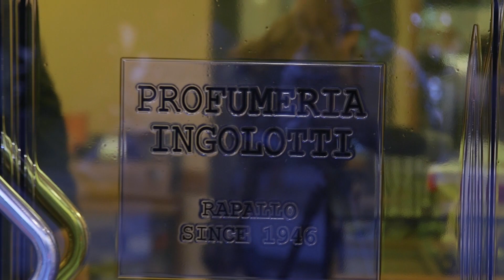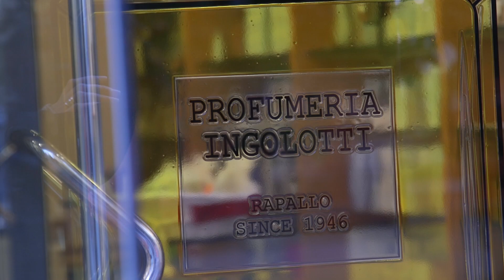Profumeria Ingolotti Rapallo since 1946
Profumeria di nicchia situata nel centro storico di Rapallo. Ampia offerta di brand esclusivi e selezionati per offrire ai clienti il meglio che c'è nel mondo dei profumi e della cosmesi, ma non solo!
Marco & Claudia vi aspettano per consigliarvi al meglio!